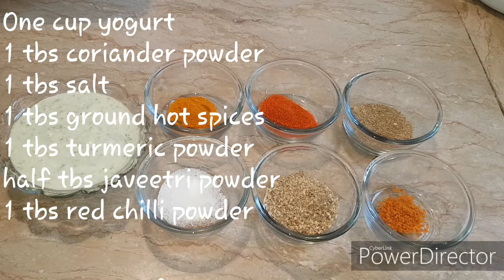Tawa Chicken❤/Chicken Roast Recipe/Iftar Recipe/Eid Special Recipe(Daily Kitchen With Iqra)